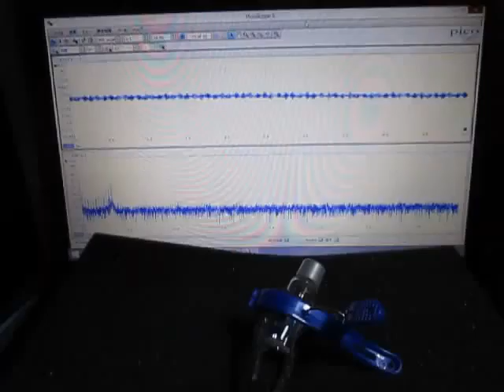超音波発振計測解析システム Ultrasonic Tester